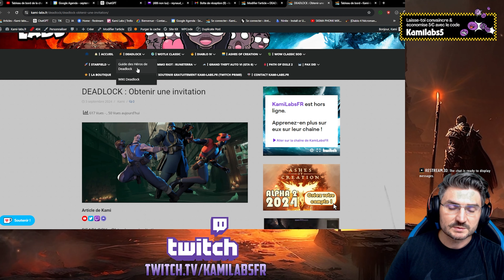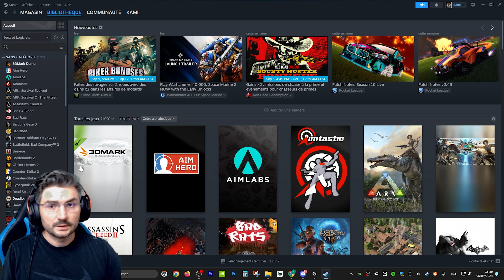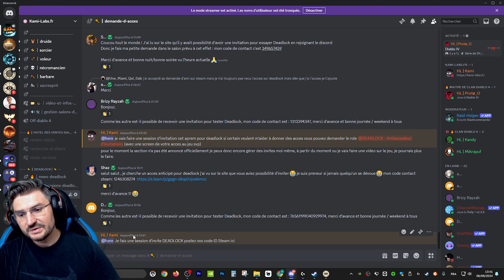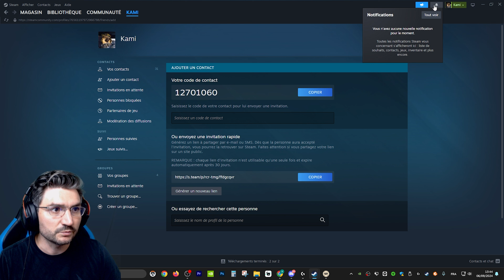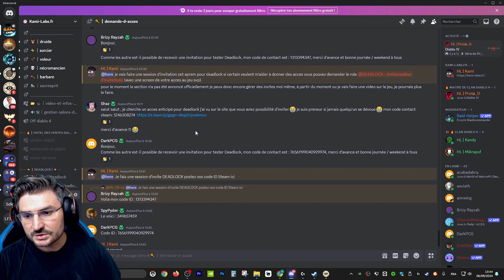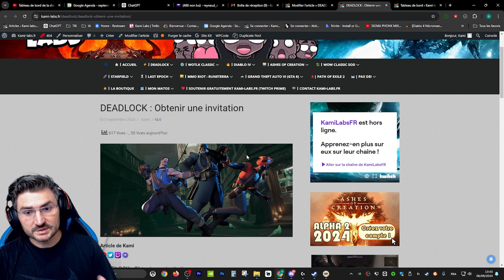DEADLOCK : Comment OBTENIR une INVITATION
Merci Holy qui soutient la chaîne ! Boisson énergétique Caféiné sans sucre et avec vitamines, idéale pour remplacer votre café !
5 € de réduction sur votre première commande avec le code : Kamilabs5

Salut la guilde ! Comme beaucoup de joueurs le savent déjà, le Deadlock playtest est uniquement sur invitation. Cependant, Valve est très généreux en ce qui concerne les invitations. Si vous souhaitez donner accès au jeu à vos amis, ou si vous voulez savoir comment vous pouvez former une équipe avec d’autres joueurs, voici un guide pour vous aider à faire les deux.

▩▩▩▩▩▩▩▩▩▩▩▩ LIENS & SOURCES ▩▩▩▩▩▩▩▩▩▩▩▩▩▩▩

▩▩▩▩▩▩▩▩▩▩▩▩ SOCIAL ▩▩▩▩▩▩▩▩▩▩▩▩▩▩▩▩

▩▩▩▩▩▩▩▩▩▩▩▩ PARTENAIRES ▩▩▩▩▩▩▩▩▩▩▩▩